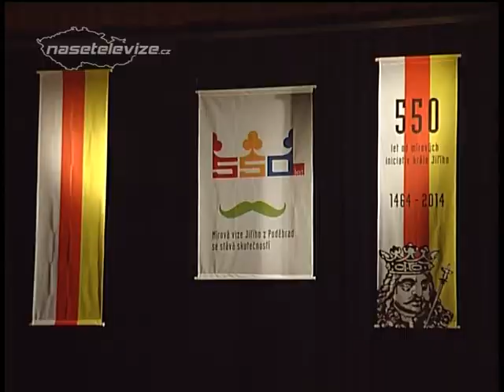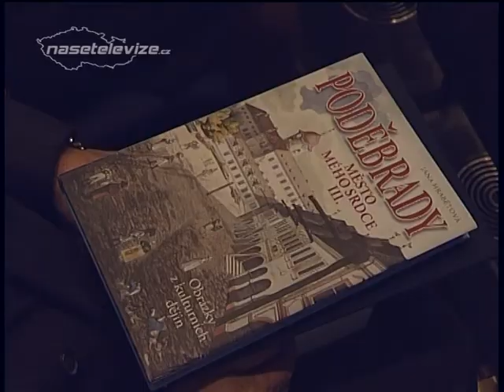PODĚBRADY - Večer výročních městských cen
Už pravidelně vrcholí oslavy Dne Poděbrad v divadle Na Kovárně slavnostním večerem u příležitosti předání výročních městských cen. Letos tomu tak bylo v úterý 4. března. Večerem provázel moderátor Jan Pokorný a o kulturní program se postaral mužský vokální kvintet Hlasoplet.

Nejprve byly předány Záslužné listy. Oceněným je předával 2. místostarosta Poděbrad Miloš Mikolanda. Za podíl na rozvoji občanské společnosti při příležitosti 50. výročí připojení Velkého Zboží k městu Poděbrady dostala záslužný list Jana Mračková a Nina Zákostelecká. Veronika Szabóová za vynikající sportovní výsledky a reprezentaci města v olympijském šplhu. Elizaveta Ukolová za vynikající sportovní výsledky v krasobruslení a za reprezentaci města na olympijských hrách v Soči a Vít Vurst za příkladný přístup při řešení krizových situací během červnových povodní v roce 2013. Cenu Křišťálový štít předával 1. místostarosta Poděbrad Ivan Uhlíř. Za záchranu lidského života ji z jeho rukou převzala Eva Holečková. David Kubát dostal cenu za obětavou a úspěšnou trenérskou práci pro poděbradský sport. Veronika Svobodová obdržela cenu Křišťálový štít také za záchranu lidského života. Milan Prokeš a Lenka Jelínková za významný podíl na rozvoji kultury v Poděbradech a za dlouholetou a úspěšnou pedagogickou činnost v rámci působení na Základní umělecké škole. Jan Pokorný měl pro oceněné učitele překvapení v podobě vystoupení jejich žákyň Lucie Musilové a Dominiky Grešové. Čestné medaile přišel na pódium předat starosta Poděbrad Ladislav Langr. Jako první toto ocenění převzala Jaroslava Dunovská za významný podíl na propagaci města a rozvoji kultury v Poděbradech. Pavel Chrz získal Čestnou medaili za propagaci dobrého jména Poděbrad v oblasti zdravotnictví. Pavel Louda za významný podíl na obnovení činnosti skláren v Poděbradech a šíření dobrého jména města. Jaroslav Seifrt také za významný podíl na obnovení činnosti skláren a Ladislav Vomáčko za dlouholetou obětavou práci pro město Poděbrady. O závěr se opět postaral Hlasoplet a nechybělo ani společné foto.

Redaktor: David Vondrouš, kamera a střih: Luděk Vondrouš, komentář četla: Nikola Birklenová